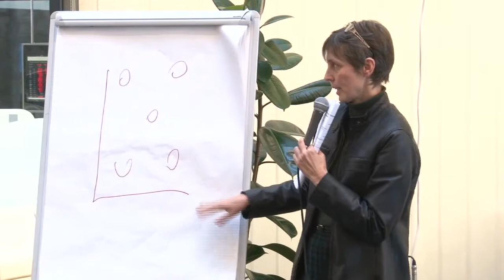Horváth Alíz - Konfliktusok békésen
Horváth Alíz coach előadása

Te is coach szeretnél lenni? Wiesner Edit összesen több, mint 9400 óra szakmai tapasztalattal adja át neked tudását a Lemma Coaching képzésein! Wiesner Edit referenciái: OTP, K&H, Magyar Posta, DM, MVM, Randstad, Telenor; ő alapította az ország legnagyobb coach szövetségét, a CoachOK Szakmai Szövetséget.

Végezd el az egyéni coach és a teamcoach képzést a Lemma Coachingnál és tartozz az ország legjobbjai közé!

A Lemma Coaching vezetője Wiesner Edit mester coach, aki szabadúszó tanácsadók, trénerek és coachok bevonásával kezdetben tanácsadói, szervezetfejlesztői, 2004 óta pedig elsősorban coaching és mentoring folyamatokkal, angol és német nyelvű megoldásokkal is áll magán és vállalati ügyfelei rendelkezésére és képezi ki Magyarország kiemelkedő coachait.

"A megoldáshoz nem kell a probléma" - Wiesner Edit